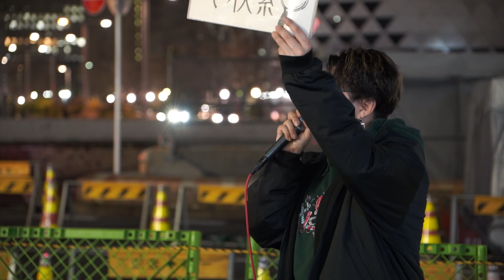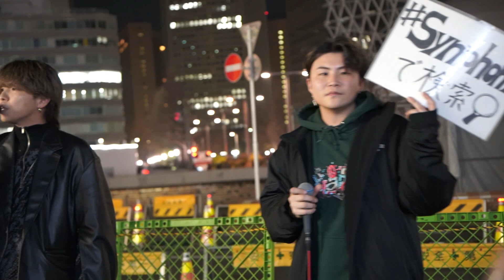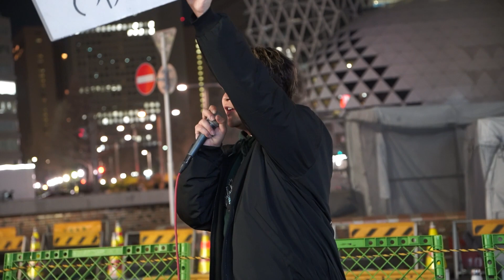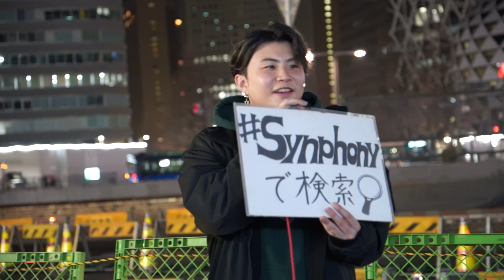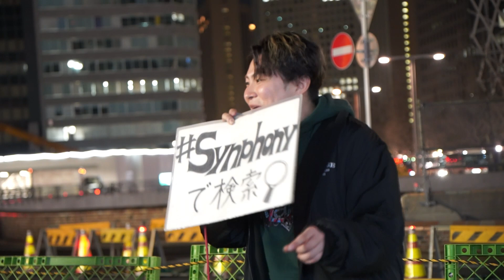【 Synphony (シンフォニー)】2024年1発目！新宿路上ライブ 2024.1.6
新宿駅